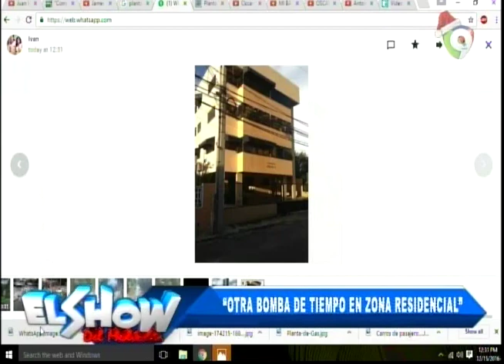Ivan Ruíz: otra bomba de tiempo en Zona Residencial